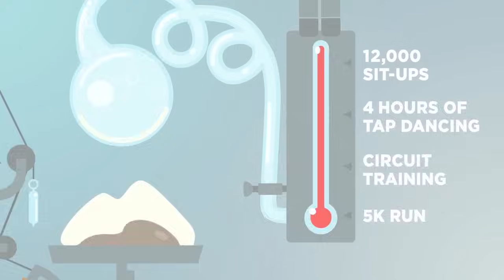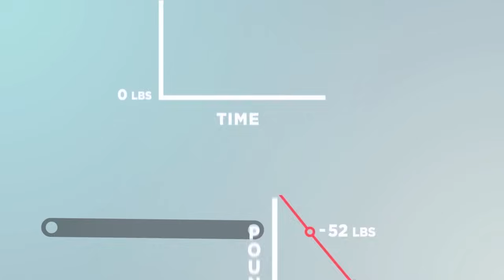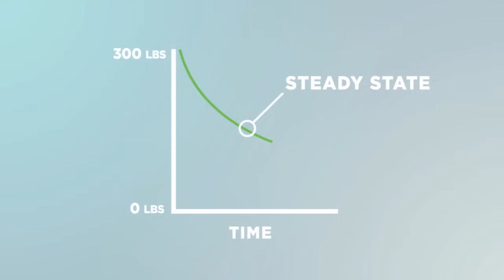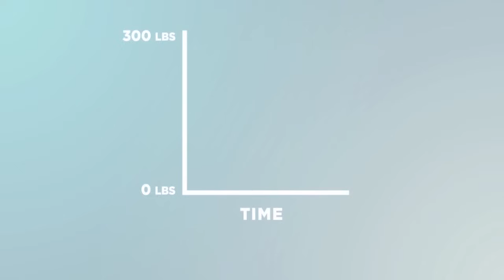How To Lose Weight: The Real Math Behind Weight Loss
Want to lose weight, but aren't sure how the math works behind burning calories and fat? Here's how to lose weight based on the mathematics of burning calories, burning fat, and weight loss. Dr. Carson Chow explains what happens behind the scenes when you exercise and go on a diet to limit food and calorie consumption. The old rule of burning 3,500 calories to lose 1 pound doesn't actually work in the long-run. Dr. Carson Chow explains a new rule for burning fat and calories and losing weight.

Epipheo makes videos that allow for human meaning.

Let's be social together, o-tay?

Truth, Story, Love.